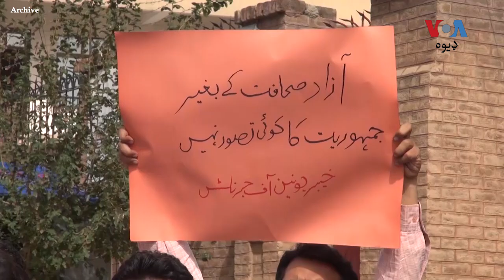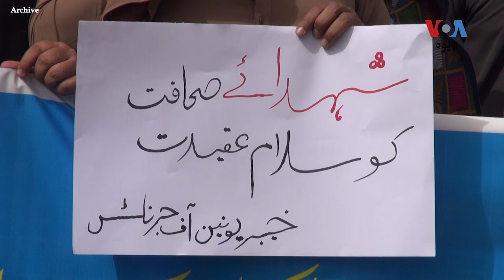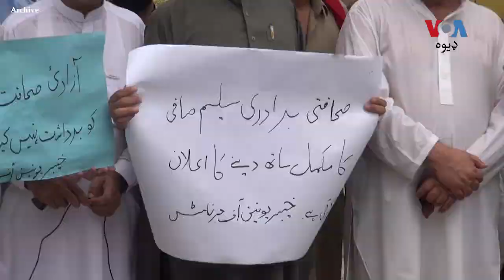نړیوالې ادارې وايي پاکستان په هغو ملکونو کې شامل دی چې خبریالان پکې د خطراتو سره مخامخ دي